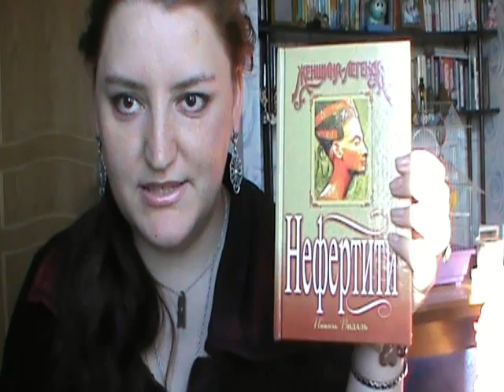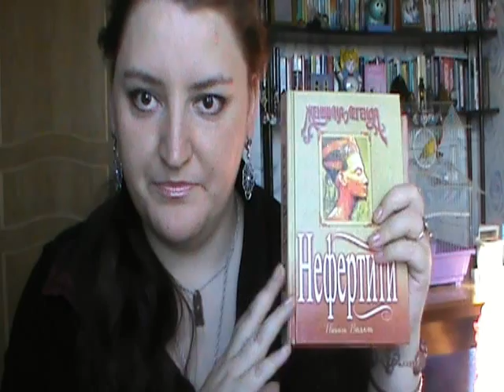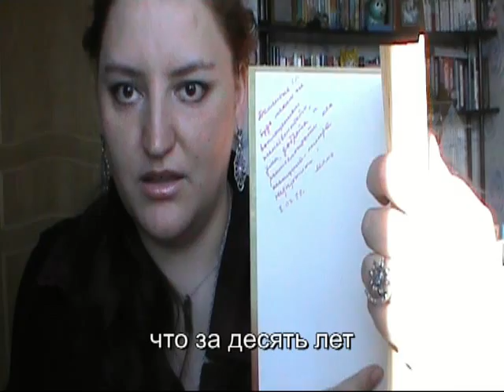Book-vlog: august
Отчитываюсь о прочитанном за август

0:45 Донцова "Клеопатра с парашютом"
1:02 Н.Видаль "Нефертити"